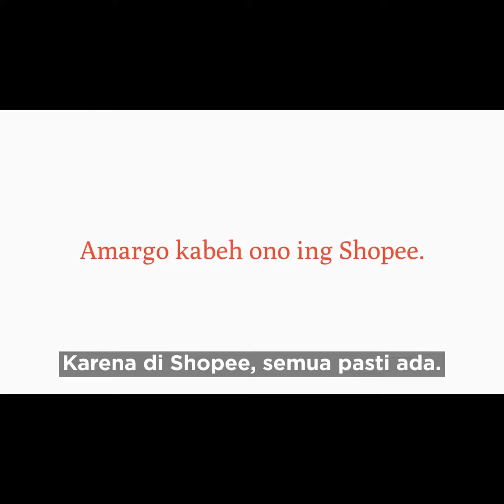Tersebar Video Nikahan Nella Kharisma 15 Agustus lalu, benarkah?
Sempat digosipkan simpang-siur perihal pernikahannya 15 Agustus lalu, akhirnya Nella Kharisma & Dory Harsa open public?